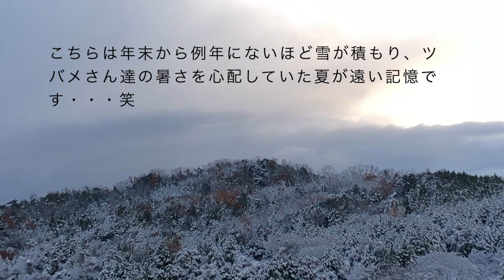ツバメはいないけど...空の巣の前に広がる雪景色/ Winter days in countryside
皆さまご無沙汰しています！
元気に冬をお過ごしでしょうか？

夏にはあんなに沢山ツバメがいたこちらツバメ村ですが、さすがに雪に埋もれたこの冬は
遠くにいるようで姿を見かけません。

代わりにカラスやスズメ、他の鳥たちが元気に飛んでいます♫
餌付けでもしてみたいものですが、気づけばうちの畑のみかん等彼らが食べている形跡があるので、どうやら足りているようです。

私は久しぶりにこの家で冬を過ごしますが、この年末からの雪は近所の人も驚くほど数年ぶりの大雪となりました。

鳥や野生動物などを心配していましたが、みんな元気に朝から活動しています。
まだまだ思うようにいかない日々ですが、太陽があたる雪景色は本当に綺麗でしたので、皆さんにおすそわけです。